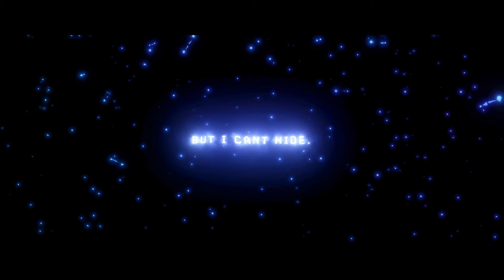Paper Skies & Nytrix - Freefalling (Official Visualiser) [Pilot Release]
Paper Skies & Nytrix - Freefalling [Pilot Release] 🔊